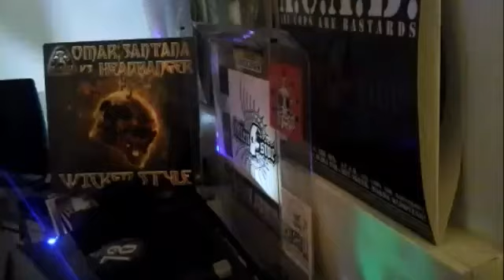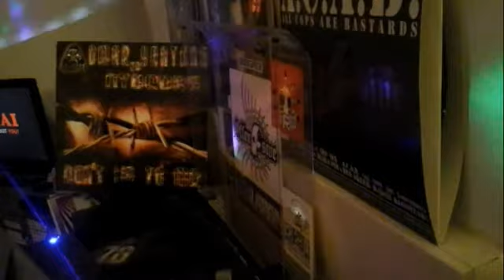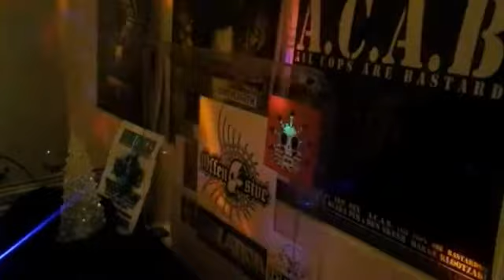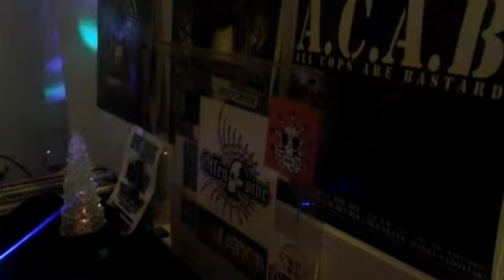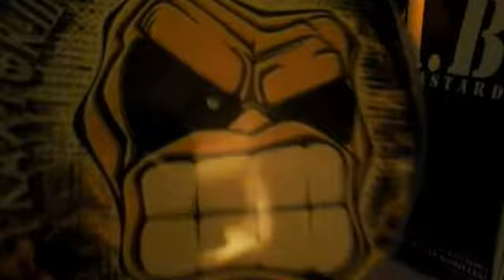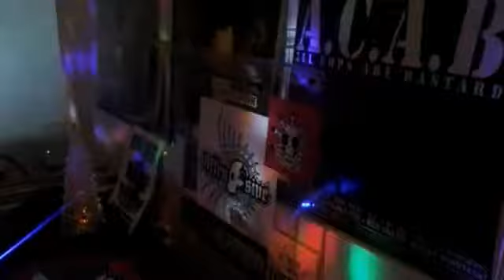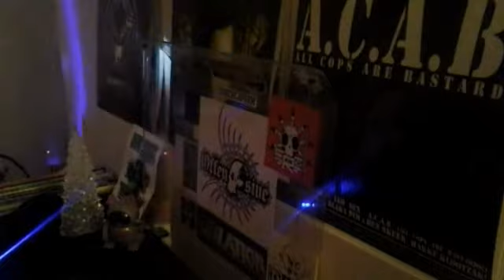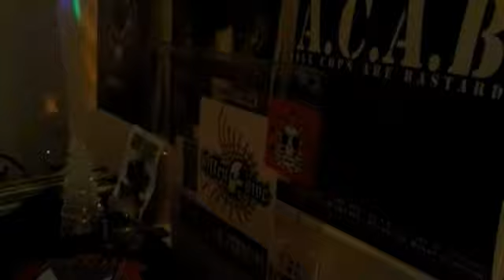DEUR KLEP TEAM GABBER MIX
The warrior off Hardcore